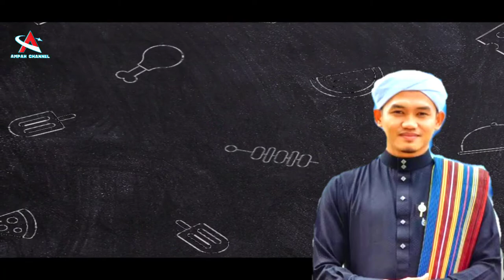Kelakuan Nenek Zaman Now 🌍 Bersama Guru Yanor Kalua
Hallo sahabat Ampah semuanya.

Guru yanor kalua pada beberapa bulan ini sedang naik daun, Beliau banyak di undang untuk mengisi acara keagamaan dan tausiyah.

Pada kesempatan kali ini kita akan mendengar kisah lucu beliau, yang judulnya menjaga diri dari penyakit hati...

Dalam ceramah beliau terselip beberapa kisah lucu, salah satunya adalah kisah "Kelakuan Nenek Zaman now"...

Saya pribadi mengharapkan pada sahabat Ampah semuanya agar bijak dalam mendengarkan video ini, ambil hikmah dan pembelajaran dan yang buruknya di buang.

Di video aslinya, guru yanor kalua sedang mengisahkan perjalanan isra mi'raj Nabi Muhammad Saw, dan mengajarkan kepada kita untuk menjaga diri dari penyakit hati.

Jadi saya berharap agar kita bisa mengambil intisari dari video ini, jadikan pembelajaran dan ilmu yang berguna.

Salam sukses.